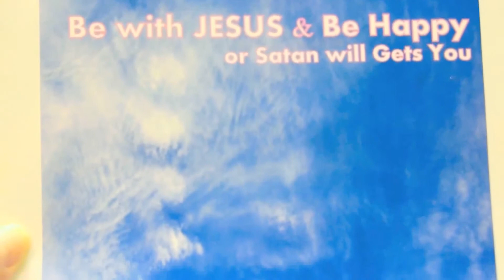BUI CHU PHAT DIEM CO CHUA GIESU hien ra tai USA, XEM GAP....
CHUA GIESU & DUC ME LAM PHEP LA CHO MUC SU & NHA SU PHAT GIAO,CHUYEN LA CO THAT.full report @ FACEGODJESUSCHRIST.COM